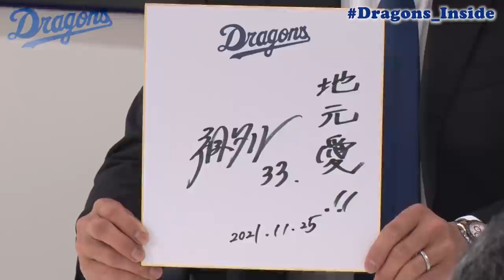【ドラゴンズ公式 】去就が注目された 祖父江大輔 選手＆ 田島慎二 選手が契約更改！「ドラゴンズで優勝したい！」秘めた思いを告白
１位
引退報告の 山井大介 選手に密着！垣間見えたチームメイトへの感謝の思い…ファンの方々へのメッセージも！

３位
引退発表の 山井大介 選手 藤井淳志 選手がナゴヤ球場で挨拶！チームメイトに伝えた思いとは…